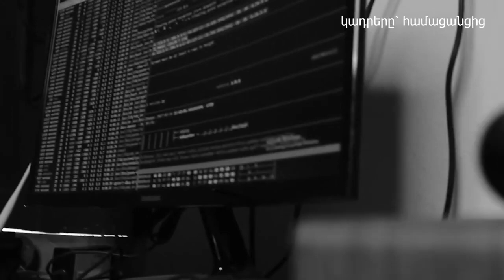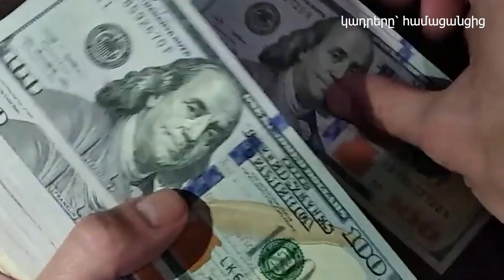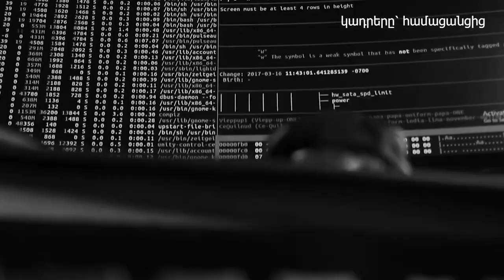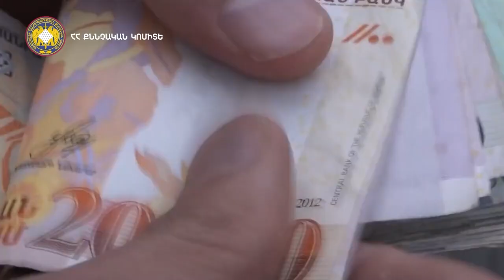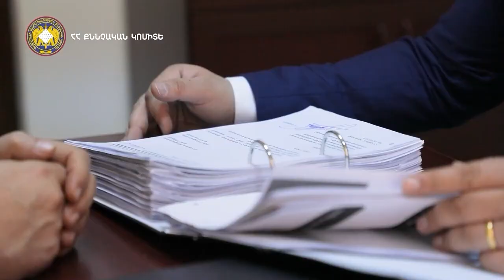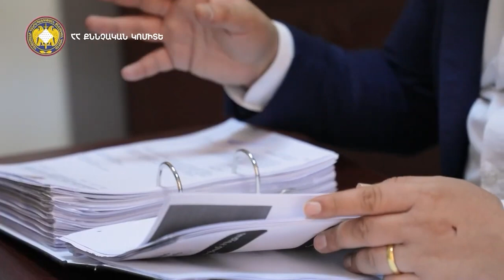Տիգրան Առաքելյանը կալանավորվել է անձին արատավորող տեսանյութով շորթում կատարելու համար